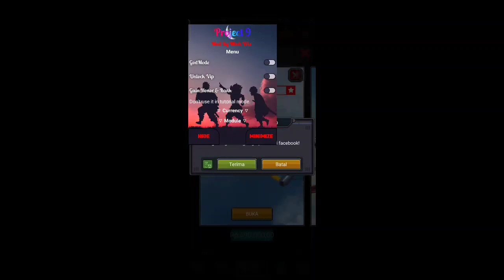Update...1945 Air Force Airplane v 11.58 Apk Mod Menu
✓Bantu Chanel ini supaya berkembang..

✓Device..
Realmi 6 pro.
Android 10 update android 11.

Work 💯%
No fake❌
No hoax❌
No password ❌

DOWNLOAD..
Update...
1945 Air Force Airplane v 11.58 Apk Mod Menu No Cooldown Skill & One Hit

Mod Menu info :
+ Godmode
+ Unlock Vip 20 🔥
+ Gain Honor & Rank 🔥
+ One Hit (Not Included Bosses) 🔥
+ No Cd Skill (included Device)🔥
+ Remove Duration Magnet🔥
+ Remove Duration Power Up 🔥
+ Unlimited Energy
+ Unlimited Gems & Coin
+ Unlimited Module Gear
+ Unlimited Ticket
+ Unlimited Battery
+ Unlimited Beer

You are the developer? You want me to remove this video?